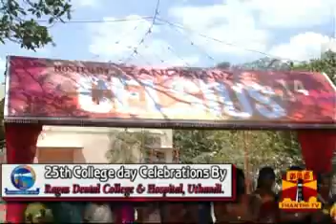Kalvipaarvai Ragas College Day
The Special features of School was telecasted in Thanthi TV Kalvipaarvai Programme